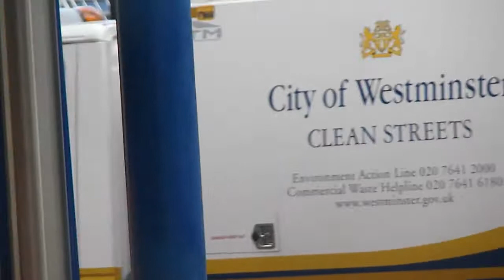Central London EMS Compilation (Police & Ambulance)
Sorry about the quality. I had to use my backup camera.

Service: N/A
Area: London
Make: N/A
Model: N/A
Year: N/A
Plate: N/A
Type: N/A
Force/Organisation: N/A